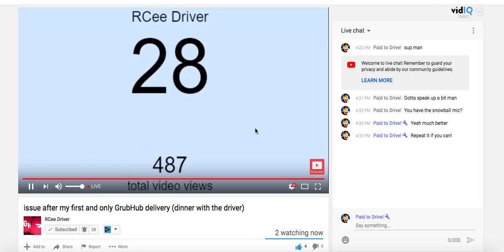DRIVERS HAVE YOU DONE THIS YET?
(Make sure to leave a comment in the chat or comments section saying "Paid to Drive Sent Me!")